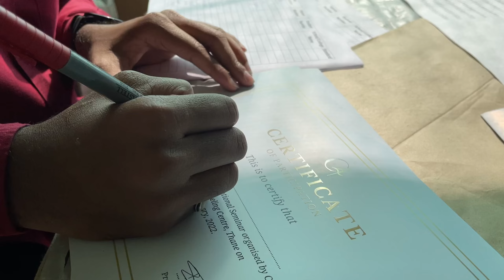Motivational Seminar Mangala School 2022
Motivational Seminar For Std. VII to XII Students, Organized by @pratik_tutorials @c4careercare @pnr.academy
Motivational 🔊 : @prajeshtrotsky Sir😊
“Thank you for sharing your expertise.”